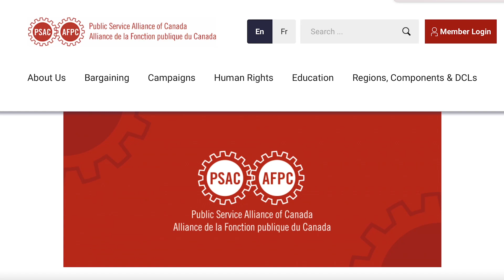Trudeau imposes Covid-19 vaccine mandate on federal employees, domestic travelers | TFC News Canada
Canadian Prime Minister Justin Trudeau unveils new vaccine policies, including making Covid-19 inoculations mandatory for federal employees. As Rowena Papasin tells us, the country’s largest union of federal workers is pushing back.